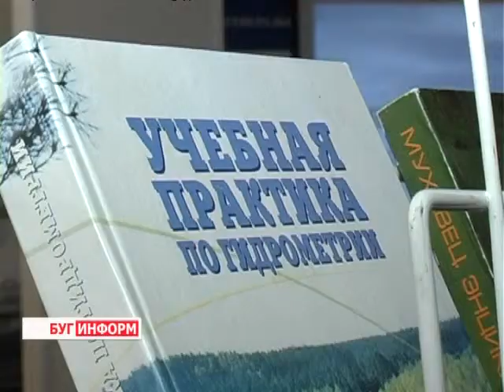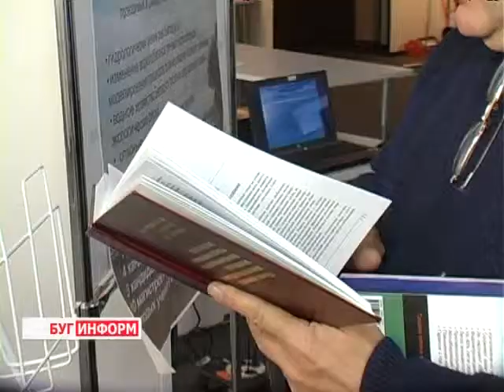2013-12-03 г. Брест Телекомпания "Буг-ТВ". Открытие выставки в БрГТУ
Открытие  выставки в БрГТУ Брестской гидрологической школы
Проблема изменения климата на протяжении долгого времени волнует не одно поколение учёных. Возможно ли изменить этот процесс и существуют ли пути предотвращения экологических катастроф -  на эти  и другие вопросы пытаются найти ответ экологи всего  мира. И брестские учёные не исключение.
2 декабря в Брестском техническом университетепод руководством доктора географических наук Александра  Волчека открылась выставка Брестской гидрологической школы. 16 исследователей  - студентов, аспирантов и профессоров представили свои научные статьи и монографии, в которых  представленынаиболее актуальные экологические проблемы. Как влияют на здоровье человека метеорологические явления, и почему в следующем году факультет гидромелиорации и водоснабжения будет переименован -- на эти вопросы даст ответ наш корреспондент